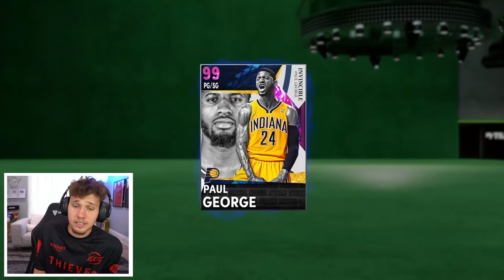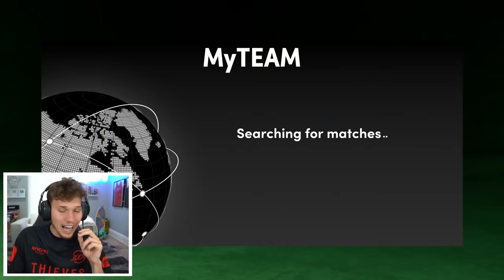THE BEST NBA 2K21 TEAM POSSIBLE! ALL 99 INVINCIBLE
This is hands down the best team I have EVER owned on 2K. A full 99 INVINCIBLE line up...